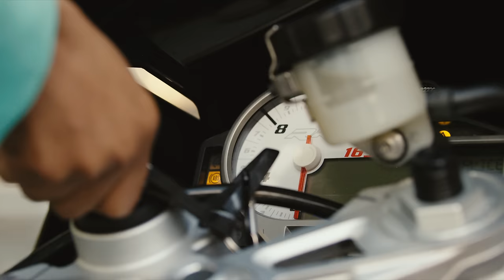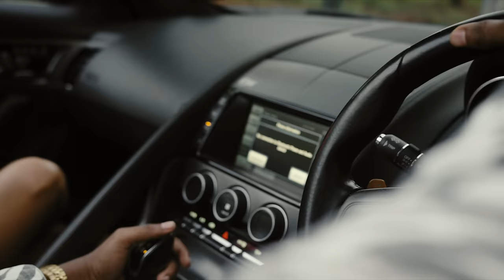Jux - Simuachi (Official Music Video)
Tanzanian 🇹🇿  King of R&B Juma Jux has dropped the video for “SIMUACHI” and it features 🇰🇪Kenya's very own queen “HUDDAH MONROE”.
The Director Ivan, directed the enchanting music video, and Foxx made it has produced the audio.